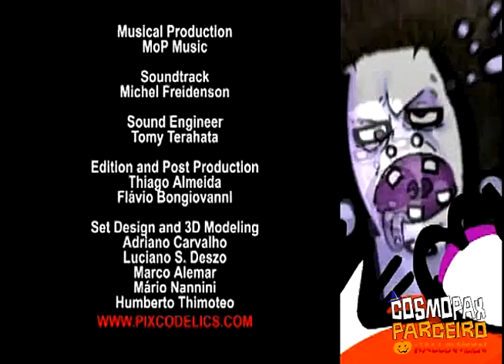Cyber Casa Mal Assombrada (Pixcodelics) ﴾HQ﴿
Pixcodelics especial de Halloween. Pixcodelics vão se divertir na casa mal assombrada quando encontram o Dr. Ping tentado roubas as senhas dos visitantes do local. Hacker vai enfrentar com coragem o Dr. Ping, mas será que ele vai curtir a casa mal assombrada?